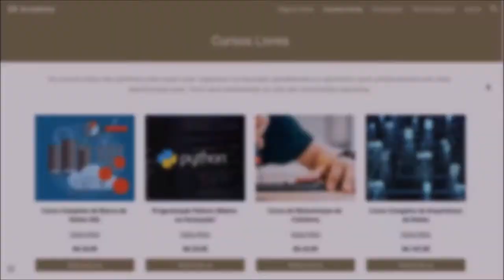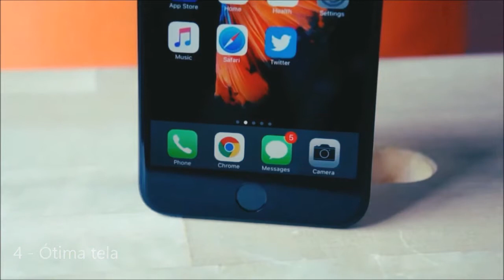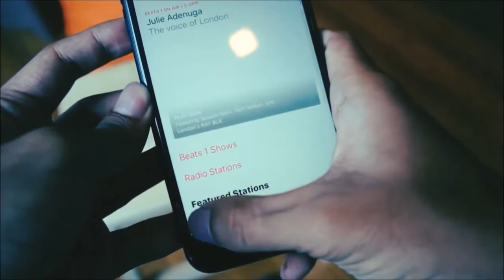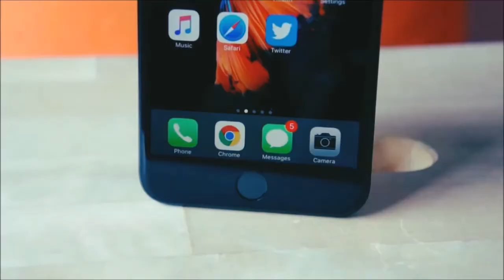iPhone 7 Plus Vale a Pena em 2021? Análise completa!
Será que vale a pena comprar um iPhone 7 Plus em pleno 2021? Confira.

Lançado pela Apple em 2016, o iPhone 7 Plus ainda é bastante procurado no mercado usados e novos. Será que em 2020 ainda vale a pena investir neste aparelho? Confira agora.

Pontos Positivos

O design do aparelho já é bastante conhecido e apesar de já estar datado, ainda é bastante bonito. O acabamento em metal é elegante e as cores disponíveis são bem bonitas.

O 7 Plus é bem fino e é confortável de usar por longos períodos. Mas por ter tamanho avantajado, segurar o aparelho com somente uma mão é complicado e pode degradar quem prefere celulares mais compactos.
Este iPhone tem a certificação IP 67. A Apple afirma que é possível mergulhar o aparelho até 1 metro de profundidade. Além disso, há a proteção contra poeira.

A tela IPS de 5.5 polegadas tem resolução Full HD e ainda é um ótimo ecrã. As imagens são nítidas, as cores são equilibradas, o nível de brilho é agradável e é possível enxergar a tela mesmo em dias ensolarados.

Os alto falantes estéreo ficam na parte debaixo do aparelho e possuem uma ótima qualidade, tendo bons resultados em agudos e graves.
Quanto ao armazenamento, há modelos de 32, 128 e 256 GB. Os 32GB da versão mais barata só são suficientes para os usuários que não mantém muitos apps e arquivos guardados. Se você precisa de muitos apps, é melhor optar pelas versões com maior armazenamento.

Quanto ao desempenho, o 7 Plus ainda é rápido mesmo com as atualizações do iOS. O chipset A10 Fusion ainda é potente para o sistema operacional e os 3GB de RAM são mais que suficientes para rodar o sistema sem engasgos.

Apps de produtividade, entretenimento e jogos rodam sem problemas. Títulos como Asphalt, FreeFire, COD e PubG podem ser jogados de forma fluida. Com isso, o desempenho em jogos continua impecável.

As câmeras também são excelentes. Os dois sensores traseiros possuem 12 megapixels. Com isso, é possível registrar boas fotos durante o dia e durante a noite. Além disso, é possível tirar fotos em modo retrato. A câmera frontal também registra boas fotos, apesar de pecar um pouco em fotos noturnas. Mas no geral, as câmeras tem bons resultados.

No Instagram Stories, os resultados também são satisfatórios e muitas vezes até melhor que alguns Android atuais.

O iOS continua rápido e simples de usar. Os apps por aqui são estáveis e bem elaborados, contribuindo para deixar o sistema bem redondo.
Pontos Negativos

Este foi o primeiro iPhone que veio ao mundo sem a entrada P2. Por isso, se você utiliza outros fones com essa entrada, terá que passar a usar adaptadores para poder ouvir músicas neste aparelho.

A bateria deste iPhone é considerada pequena nos dias atuais. Com 2.900 mAh, ficar o dia todo longe da tomada só é possível se você demandar pouco do aparelho. Para uso mais intenso, a bateria aguenta de 4 a 6 horas. Além disso, o tempo de recarga de 3 horas é bastante alto.

Por já ter alguns anos de mercado, o 7 Plus pode estar próximo de parar de receber atualizações. Há especulações que afirmam que o aparelho receberá mais duas atualizações, no entanto, ainda não está confirmado. Mas é preciso ter essa informação em mente.

A nossa conclusão é que o iPhone 7 Plus ainda é um bom aparelho. Ainda é atualizado, possui bom desempenho, boas câmeras e teve seu preço reduzido. Se for comprar usado, atente-se a condição da bateria e da tela. Se for comprar novo, passa lá na nossa loja. Temos um desconto especial pelo link disponível na descrição e o no primeiro comentário fixado. E se você já tem o aparelho, deixamos links de acessórios bem legais para o seu aparelho.